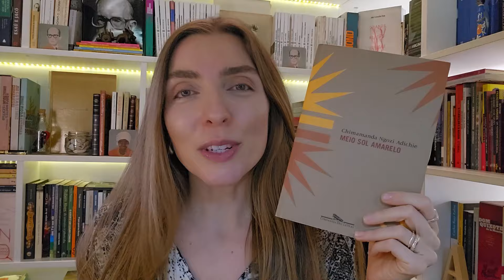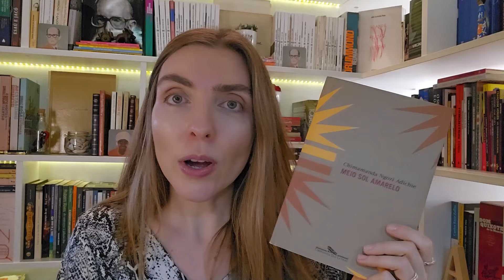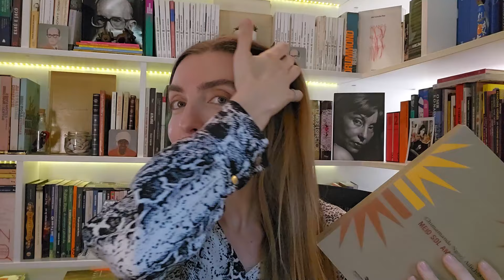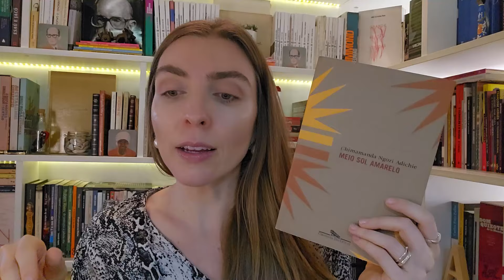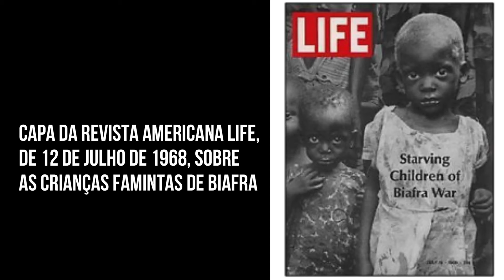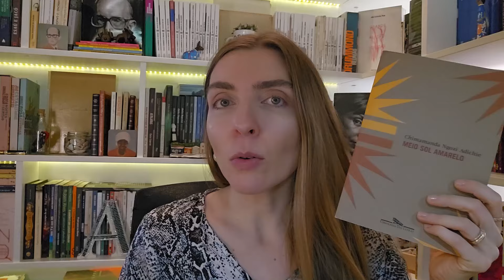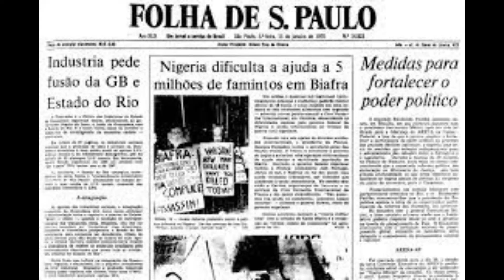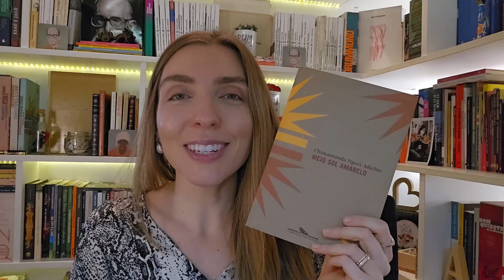RESENHA: Meio sol amarelo, de Chimamanda Ngozi Adichie | por Ana Lis Soares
Entre os anos de 1967 e 1970, uma guerra fratricida matou entre um e três milhões de pessoas na Nigéria. Os conflitos aconteceram entre povos hauçás e ibos, sendo que estes, concentrados mais ao sudeste do território, tentaram criar a República de Biafra, um país independente na Nigéria, ao norte. É nesse cenário que Chimamanda Ngozi Adichie conta a história de Ugwu, Olanna, Odenigbo, Richard, Kainene e tantos outros: vozes que reverberam o horror e os traumas, mas também a força e a esperança de pessoas/personagens.
Saiba mais sobre esse romance incrível, Meio sol amarelo, na resenha de hoje.

(MUITO OBRIGAAAADA ✨✨✨)

➡️ Quer ler também? Link para compra do livro (Amazon)
Livro: Meio sol amarelo
Autora: Chimamanda Ngozi Adichie
Editora: Companhia das Letras

➡️ Veja mais dicas de livros e outros produtos na minha lojinha na Amazon
📕 Compre Domingo e conheça meu trabalho como escritora:
▪️ Versão em e-book disponível na Amazon, Kobo, Google, Apple, Wook e Storytel.

🎬 Curtiu? Assista também:
Olá! Eu sou Ana Lis Soares, e aqui no meu canal, você encontra vídeos sobre literatura: resenhas, críticas, sensações e percepções pessoais sobre o que leio. Falo sobre ficção e não-ficção, literatura brasileira e estrangeira, clássica e contemporânea. Além da vida de leitora, compartilho também algumas ideias e experiências como escritora.

📚 Minha Lojinha da Amazon